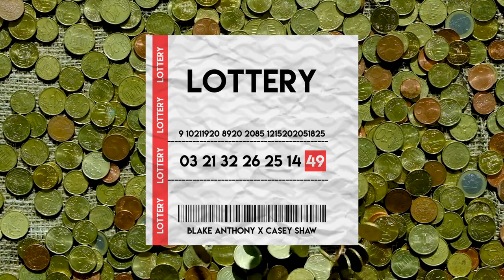Lottery - blakeis (Feat. Casey Shaw) [Official Audio]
The second song of the year! Can't wait for everyone to hear all I've been working on!